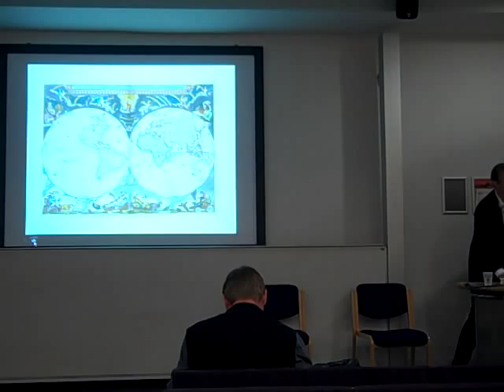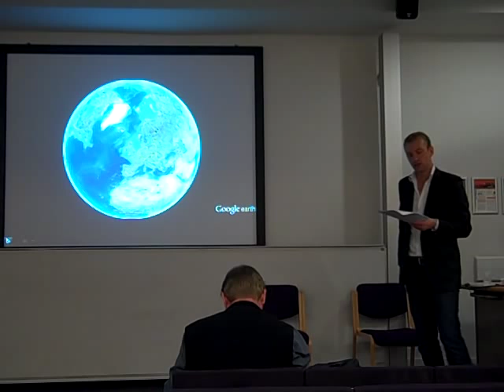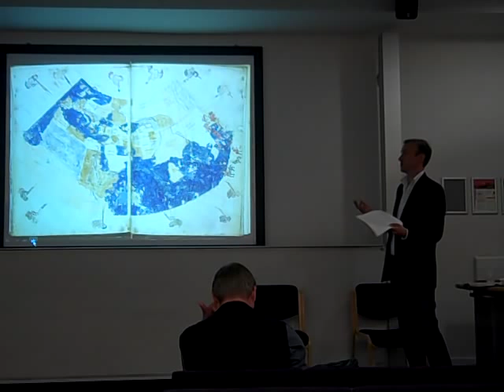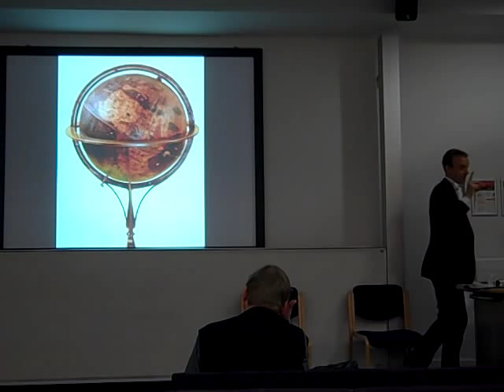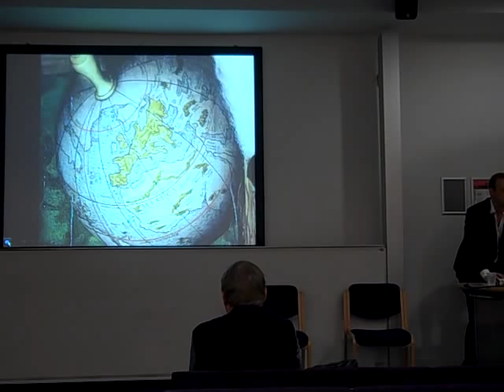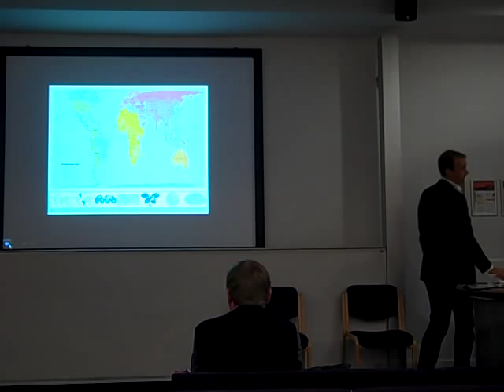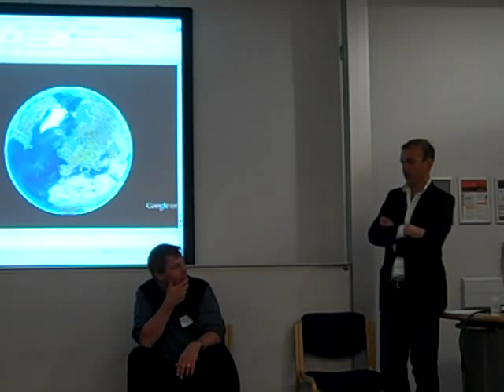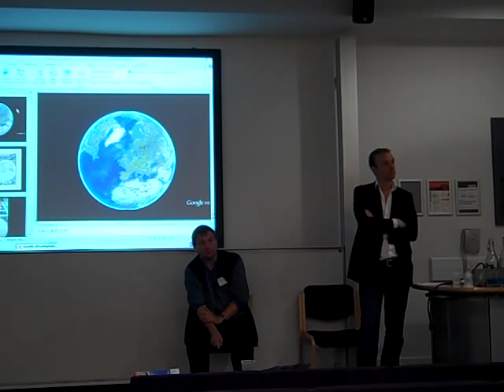Prof Jerry Brotton "The Cartographic Rhetoric of Globalism"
SoC conference at UCL 3-5th Sept